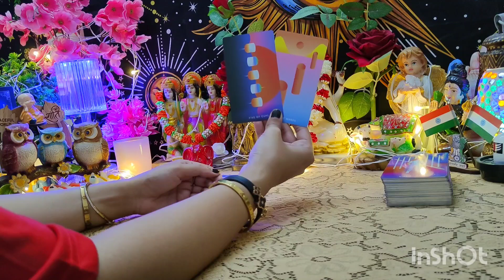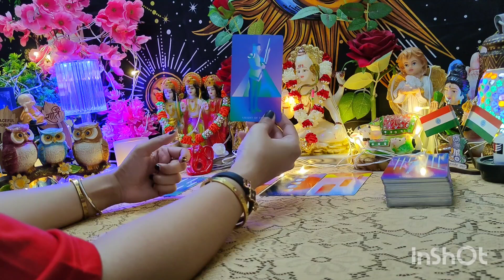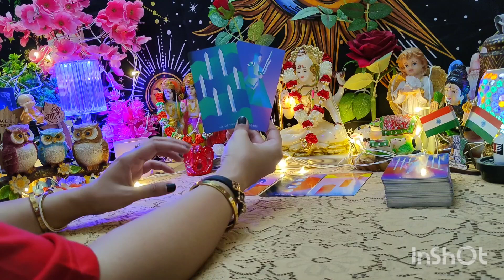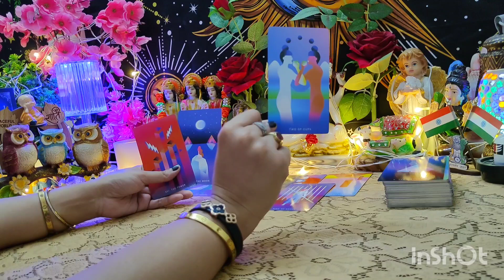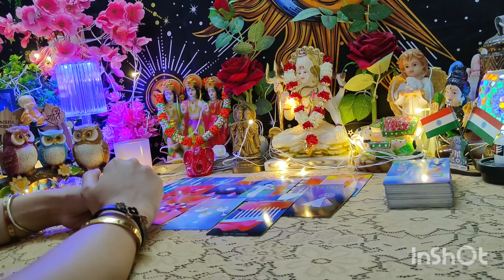🕊️🤍Their NEXT Action towards you !!??🤍🕊️all signs collective timeless reading